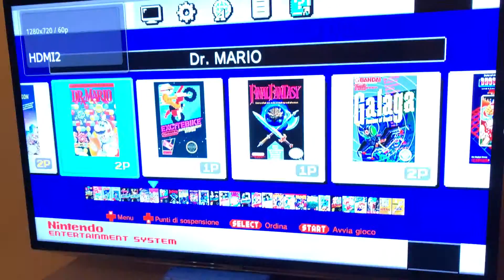Nintendo Nes Classic Mini Prova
Prova della nuova Consolle Nintendo Nes Classic Mini 8Bit